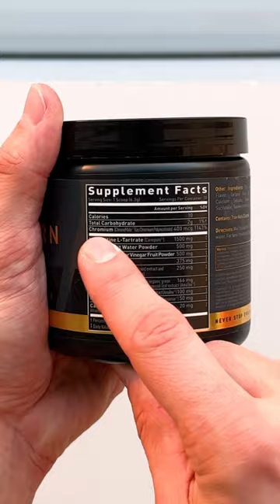3 things I take to make cutting easier